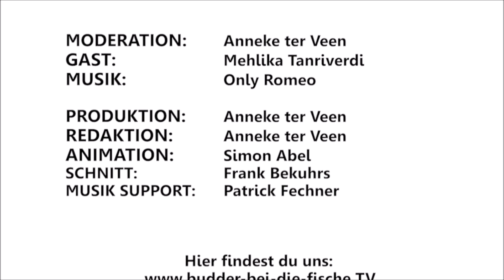FREUDE im BUSINESS, verändere Dein Leben mit ACCESS CONCIOUSNESS®, Facilitator Mehlika Tanriverdi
FREUDE im BUSINESS, verändere Dein Leben mit ACCESS CONCIOUSNESS®, Facilitator Mehlika Tanriverdi. Mehlika Tanriverdi hat die Welt bereist und nichts konnte sie aufhalten. Bis sie ungewollt schwanger wurde und sich ihr Leben komplett veränderte. Auf einmal war die Leichtigkeit dahin. Das Leben wurde schwer als alleinerziehende Mutter ohne einen Job. Als freischaffende Künstlerin war auch nicht viel Geld zu verdienen. Mehlika fühlte sich eingeengt und ohne Möglichkeiten. Bis sie über Yoga zu der Methode Access Conciousness® kam. Das eröffnete ihr neue Wege in ein erfülltes Leben. Musik: Only Romeo In der besten Talkshow der Welt, Budder bei die Fische mit Anneke ter Veen, erzählt Mehlika Tanriverdi unserer Moderatorin Anneke ter Veen wie sie ihr Leben mit den Access Conciousness® Werkzeugen umgekrempelt hat und nun sehr gut von ihrer Kunst und ihren Kursen leben kann.

Was ist Access Conciousness?
Vor über 30 Jahren brachte Gary Douglas eine Sammlung transformativer, lebensverändernder Werkzeuge und Prozesse unter dem Namen Access Consciousness® in die Welt. Mit seinem Co-Founder Dr. Dain Heer entwickelte er die Methode immer weiter und kreiert neue Möglichkeiten für Menschen auf der ganzen Welt. Sein Werk hat sich in über 170 Ländern verbreitet und die Leben von zehntausenden Menschen verändert.

„Budder bei die Fische“ mit Moderatorin Anneke ter Veen bietet wertvolle Unterhaltung und setzt ein Zeichen gegen Dschungel-Verblödung und Trash-TV. Wir zeigen Vorbilder, die noch wirklich was zu sagen haben und stehen für Werte im TV-Business und in der Gesellschaft. Menschlichkeit, Wertschätzung und Authentizität! Wir wollen inspirieren, aufwecken, wachrütteln und Möglichkeiten für neue Gedanken schaffen. Mit meinem wundervollen Team produzieren wir diese wertvolle Sendung durch Lebensgeschichten und Lebensexpertisen, denen wir eine Plattform geben! Der Mensch ist wichtig!

Wenn Du selber fit werden möchtest vor der Kamera zu agieren, Live-Videos auf Facebook und Youtube zu erstellen, zu streamen, dich auch auf Bühnen authentisch zu präsentieren? Dann bist Du bei mir, Anneke ter Veen, genau richtig. Checke meine Website und kontaktiere mich gerne. Lass es glitzern!